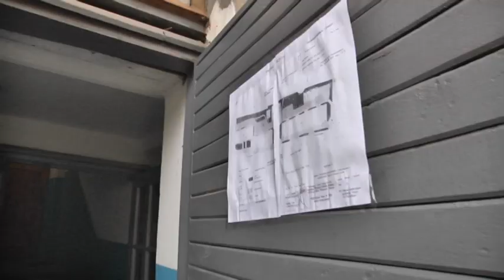На вулиці С, Бандери у Луцьку ремонтують двори та збільшують парковки